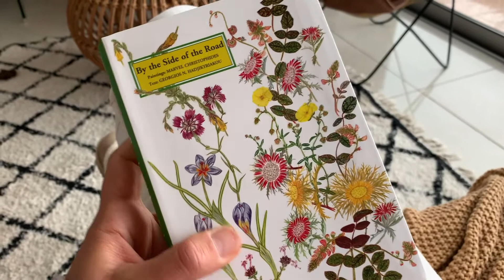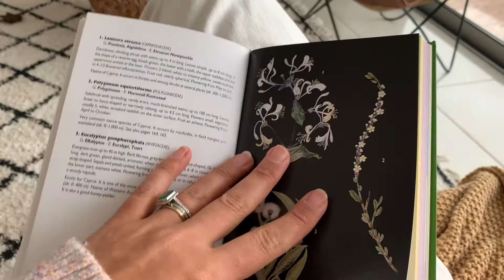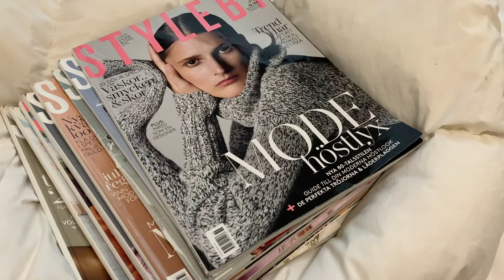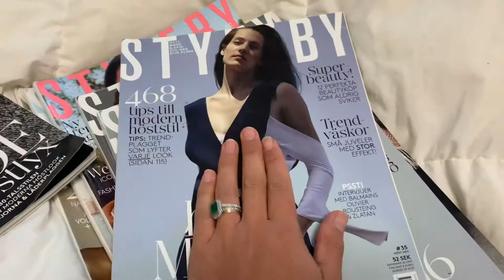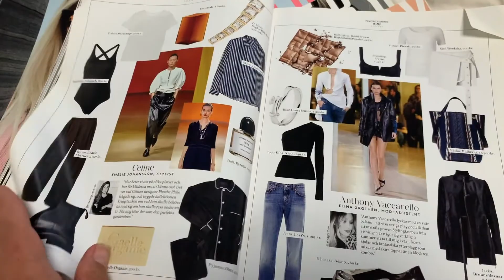Vlog | Week Three - Mediterranean Summer Wardrobe Review & A Stormy Beach Sunset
Another week in lockdown, and I found myself pretty much repeating the previous week. Feels like Groundhog Day! Most of the week was spent doing life admin and attempting a return to Pilates - trouble is I twisted my knee and have been hobbling about ever since. I finally got out my summer wardrobe for a full review - so if you need some inspiration on what to pack next time you get to travel to the Mediterranean, I’ve got you the pieces that worked for me - and in true Mediterranean style, I took a sunset drive to the beach to catch the last of that week long storm. I hope you enjoy!

Summer Dress References:
1. Zara Trapeze Dress (SOLD OUT)
2. Philosophy Collection Silk Satin Slip
3. Arket Cotton Voile Slip Dress
4. Mango Button Down Dress (SOLD OUT)
5. Zars Halter Neck Dress (SOLD OUT)

Books I’m Reading:
Rivers of London by Ben Aaronovitch

Music Attributions:
Song: Wash | Artist: Timothy Infinite | Composer: Timofey Dorofeyev | Album: Wash | Released: 2020